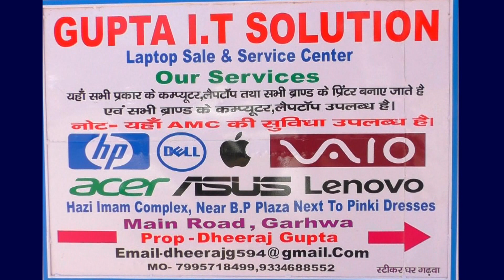नगर पंचायत अध्यक्षा अपनी निगरानी में किया राशन का वितरण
मझिआंव - नगर पंचायत क्षेत्र के सभी 12 वार्ड में नए राशन कार्ड के लंबित लाभुकों का चयन किया गया जिसमें 270 लाभुकों का राशन आया है। जिसमें से 110 लाभुकों को दस 10 किलो के हिसाब से दस रुपए लेकर नगर पंचायत अध्यक्षा सुमित्रा देवी के द्वारा राशन दिया गया। इधर इस संबंध में जानकारी देते हुए नगर पंचायत अध्यक्ष सुमित्रा देवी ने बताया कि नगर पंचायत क्षेत्र के सभी वार्डो में नए राशन कार्ड बनवाने हेतु पूर्व में किए गए ऑनलाइन आवेदन के लाभुकों को चयन कर दस 10 किलो राशन दिया गया है। इसके पूर्व में बिना कार्ड वाले लाभुको को भी राशन का वितरण किया जा चुका है। साथ ही उन्होंने कहा कि सभी वार्ड के संबंधित वार्ड सदस्यों को भी इस विषम परिस्थिति में लाभुकों की समस्याओं से रूबरू होकर उनकी सहायता को लेकर तत्काल रूप से कार्यालय में जानकारी देने का निर्देश दिया गया है ताकि लोगों की समस्याओं का ससमय निराकरण किया जा सके। वहीं  नजीर अमित कुमार पाठक के द्वारा सभी लाभुकों को नामों को मिलाकर आधार कार्ड संख्या लिखा गया और राशन का वितरण किया गया। इस मौके पर शिव सिंह, विकास सिंह, वीरेंद्र कुमार, रामाशीष एवं मंजू देवी सहित अन्य कर्मी भी उपस्थित थे।